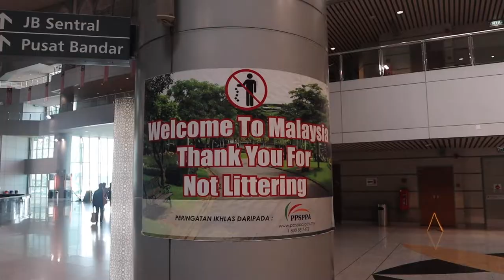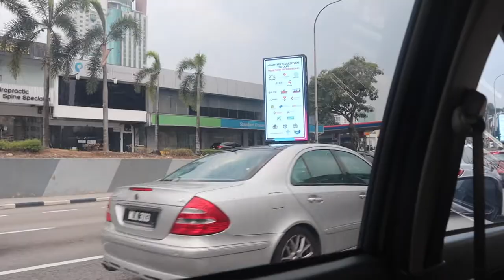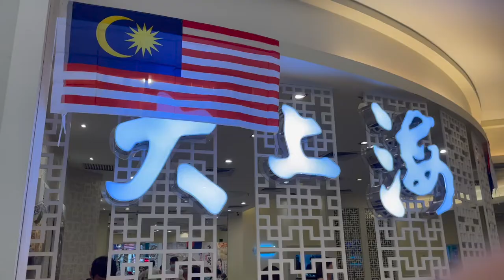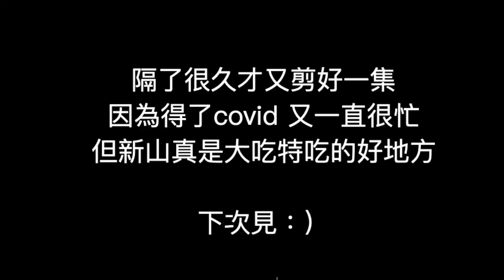馬來西亞VLOG// 馬來西亞新山一日遊// 柔佛一日遊// 陳旭年街// 新加坡到馬來西亞//台灣人在馬來西亞//台灣人在新加坡做什麼// 馬來西亞真好吃//